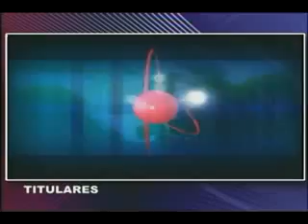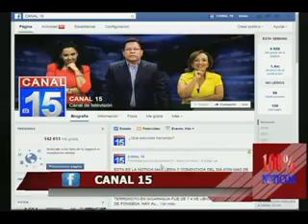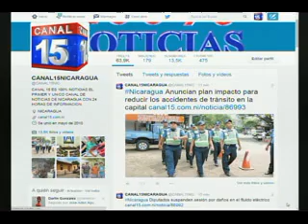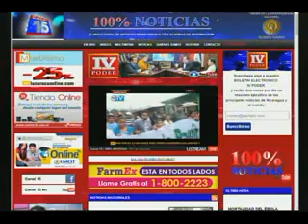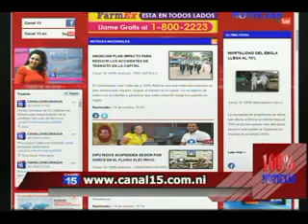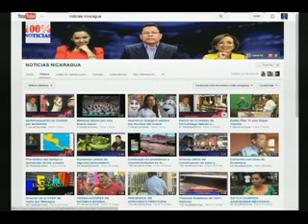Noticiero 100% Noticias vespertino con Tania Cruz